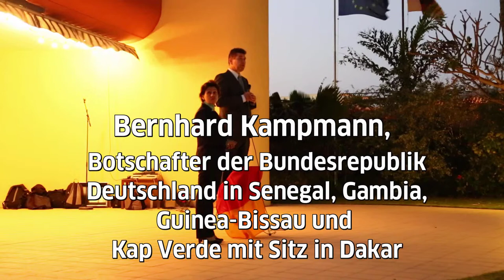Visite à la Résidence de l'Ambassadeur - Journées Pédagogiques des Professeurs d'allemand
Bernhard Kampmann, Ambassadeur de la République fédérale d'Allemagne au Sénégal, en Gambie, en Guinée-Bissau et au Cap Vert avec résidence à Dakar a l'occasion des Journées Pédagogiques des Professeurs d'allemand au Sénégal a invité les professeurs d'allemand au Sénégal à une réception dans sa résidence.